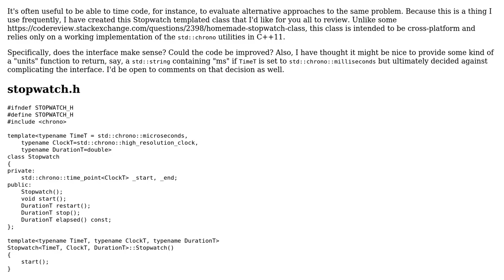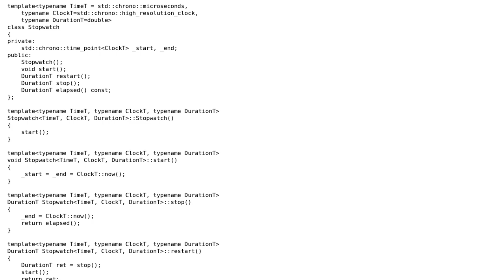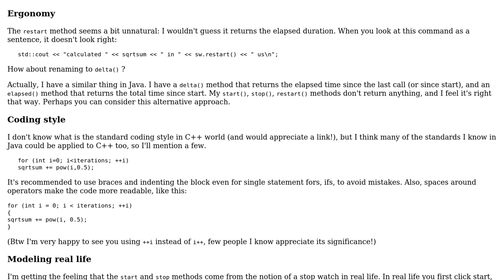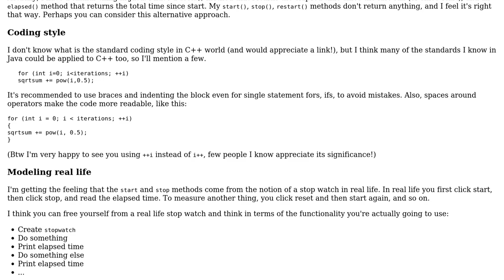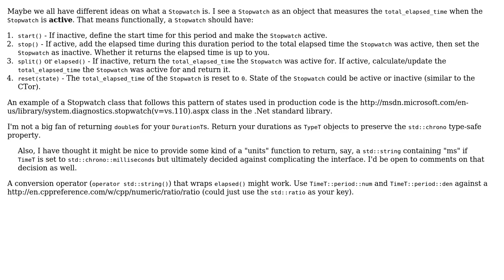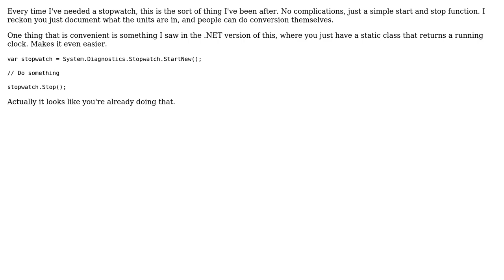Stopwatch template (5 Solutions!!)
Stopwatch template

With thanks & praise to God, and with thanks to the many people who have made this project possible! | Content (except music & images) licensed under CC BY-SA | Music | Images & others | With thanks to user Snowhawk user Pharap user Martin York user janos user Edward user Carlos and the Stack Exchange Network Trademarks are property of their respective owners. You are responsible for your own actions.